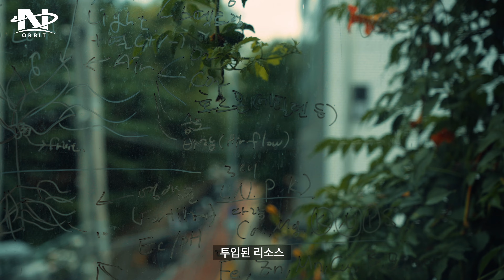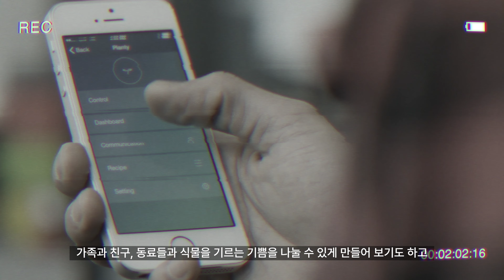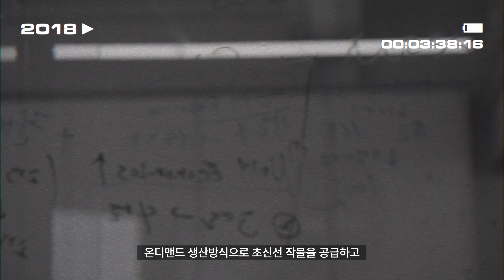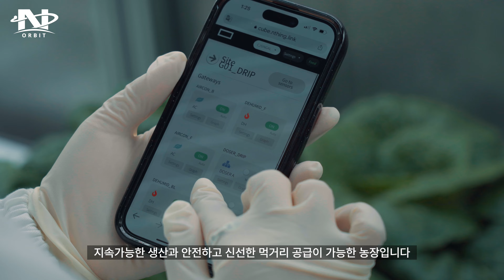2023 N.THING ORBIT_Ride the Tide _엔씽의 과거, 현재, 그리고 미래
2023 엔씽 오르빗, 작은 화분에서 컨테이너 농장에 이르기까지, 그리고 앞으로의 엔씽은 어떤 모습일까요? 신선하고 안정적인 미래 먹거리에 대한 진지한 고민을 함께 해결해가는 엔씽으로 거듭나겠습니다! N.THING's orbit forever; our orbit since 2014, it's a long but adventurous journey to feed the world by software. More things come up in 2023, and it's our right time to present our next chapter. Ride the Tide!